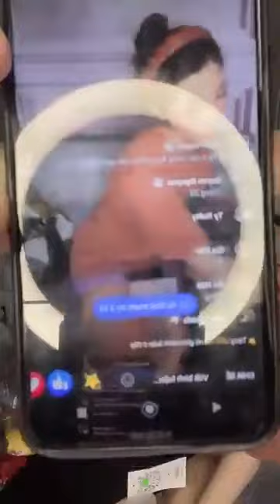Áo và quần hàng quảng châu trung quốc về nhiều chị em vào xem lựa đồ phù hợp 32